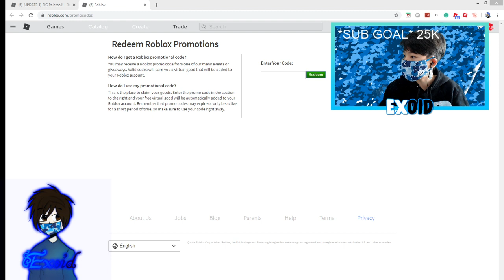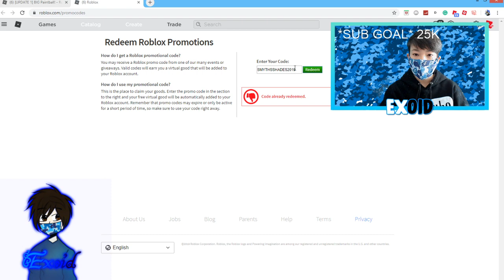ALL NEW *NOVEMBER* ROBLOX PROMO CODES 2019 [Roblox]